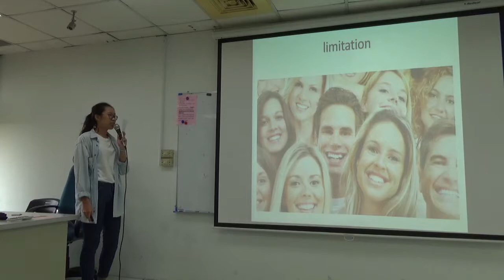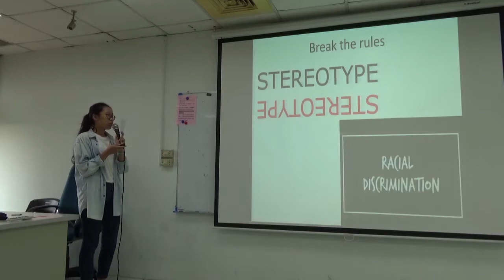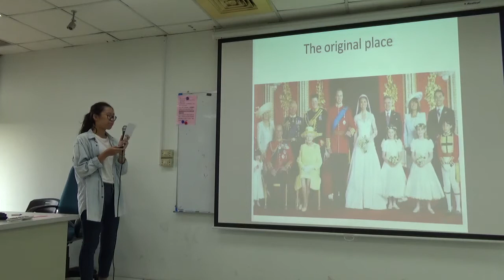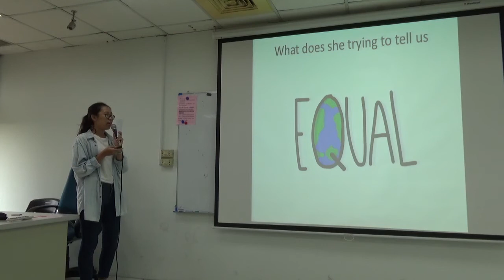Misty Copeland Breaking the Rules Making Equal